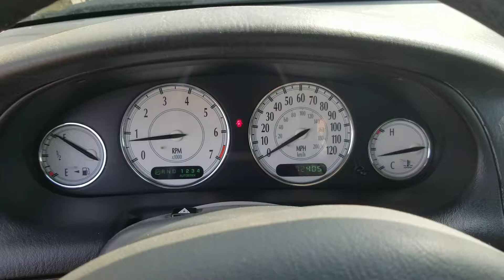P114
1999 Chrysler 300M